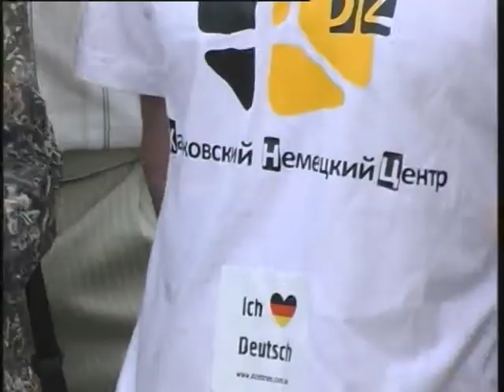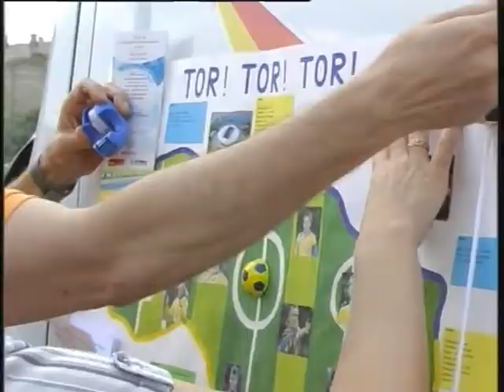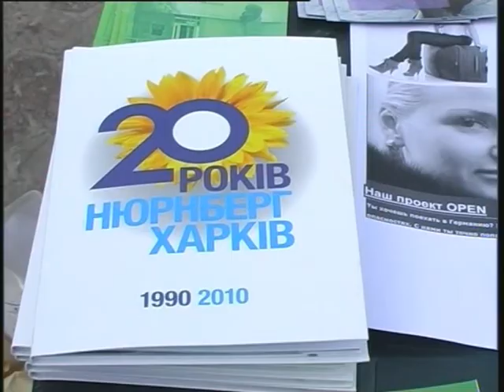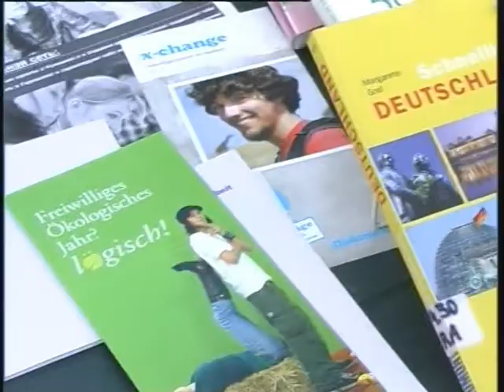Парк культуры 11. Дети, Германия, спортсмены-инвалиды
Об отношениях родителей с детьми, о международных отношениях и о геройстве тела и духа.
Автор и ведуща: Ольга Ситковская
Режиссер: Света Войтенко